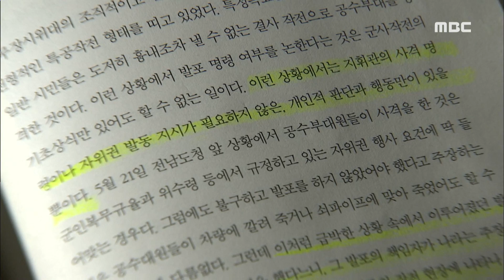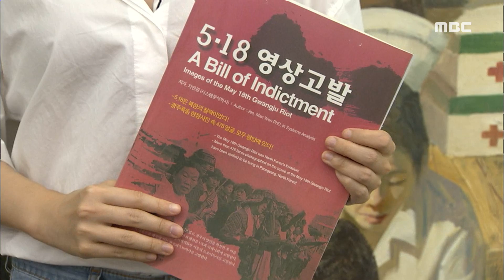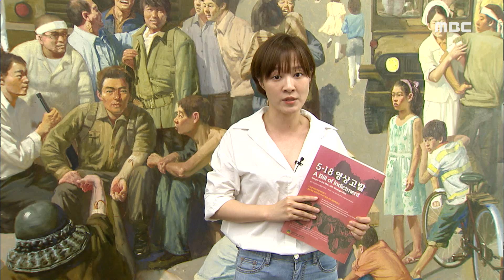5.18 왜곡 '전두환 회고록' 출판*배포 금지-R (170804금/뉴스데스크)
최근 5.18 광주민주화운동을
외지인의 시선에서 객관적으로 묘사한
영화가 개봉해 큰 인기를 끌고 있습니다.

그런데 5.18의 책임자인 전두환 씨는
사과는커녕 회고록을 통해
5.18의 진실을 왜곡하는데 앞장서고 있는데요.

법원이 이런 5.18 왜곡을 삭제하지 않으면
'전두환 회고록'을 출판하고 배포할 수 없다는
결정을 내렸습니다.

◀ＶＣＲ▶

'전두환 회고록 1권' 혼돈의 시대에서,
5.18 단체가 지적한 5.18 왜곡은
북한군 개입 주장과 헬기사격,
계엄군 발포 부정 등 모두 33 곳입니다.

5.18 에 대한 전두환 씨의 역사적 책임과
법적 책임을 모두 부정하는 내용입니다.

광주지방법원 민사 21부는 이를 바탕으로
5.18 단체 등이 전두환 씨와 아들 재국 씨를
상대로 낸 '전두환 회고록'
출판 및 배포금지 가처분을 인용했습니다.

(c.g 1)5.18 왜곡 내용을 삭제하지 않으면
회고록의 출판과 발행, 인쇄, 복제,
판매와 배포, 광고를 금지하도록 한 겁니다.

(c.g 2)법원은 "서적을 출판 및 판매함으로써
5.18 민주화운동의 역사를 왜곡하고
그 가치를 폄하함과 아울러
5.18 민주화운동 단체 및 구성원들의
사회적 평가를 저하시켰다"며
이같이 판단했습니다.

(c.g 3)법원은 이들이 결정을 위반할 때마다
5.18 단체에 1 번에 500만원씩
지급하게 했습니다.

5월 단체는 '전두환 회고록'을 쓴
전두환 씨에게 손해배상 소송도 제기해
재판이 진행 중이며,
고 조비오 신부에 대한 명예훼손 소송도
제기한 상태입니다.

◀ＩＮＴ▶
김양래 상임이사/ 5.18 기념재단
"반드시 전두환 씨가 사라지기 전에 재판정으로 나와서 5.18의 진실에 대해 이야기할 수 있는 기회를 가져야 된다라고 생각을 하고 있고요."

(스탠드업)
법원은 또
5월 단체가 지만원 씨를 상대로 제기한
5.18 이 북한군의 소행이라는 주장을 담은
'5.18 영상고발' 화보의 발행과 배포 가처분도
함께 받아들였습니다.

◀ＥＮＤ▶